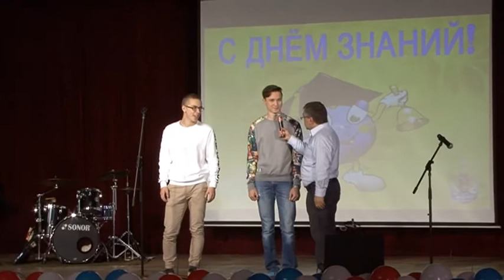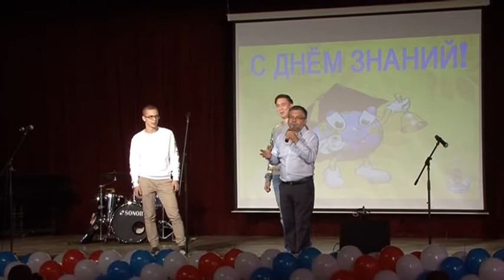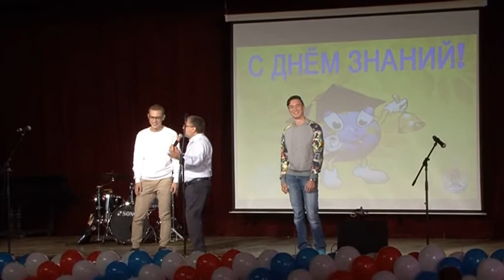Концерт ко Дню Первокурсника 1 сентября 2016 года. Часть 1